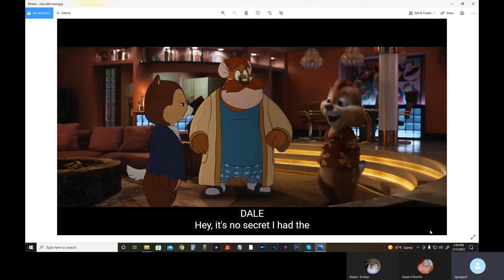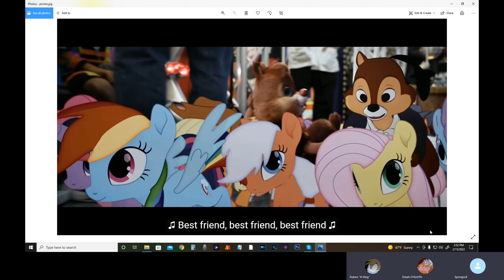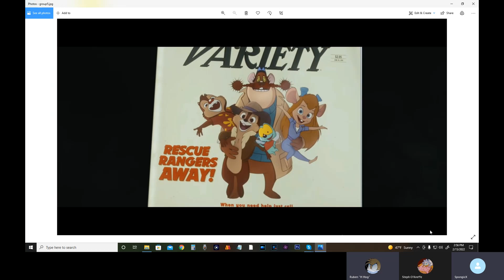Thoughts on Chip 'N Dale: Rescue Rangers Movie Trailer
SpongicX, Steffu, and H Hog share their thoughts the surprising trailer Disney released for an upcoming meta live action/animated movie for Chip 'N Dale: Rescue Rangers, coming to Disney + May 20th.